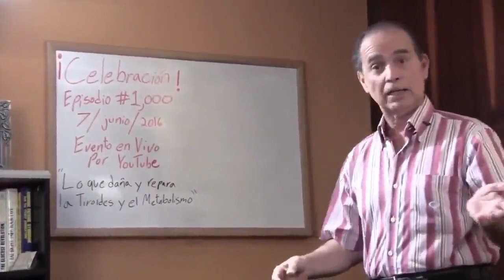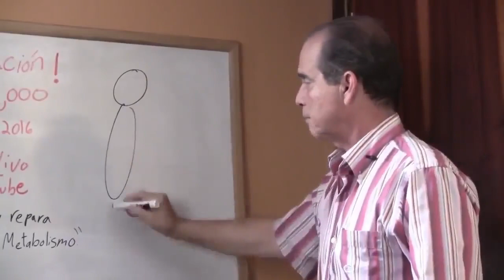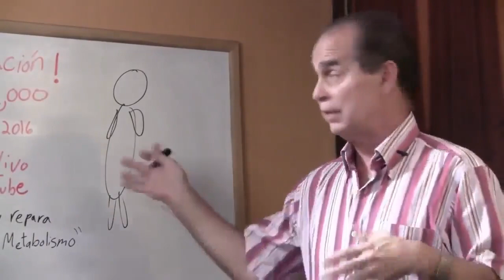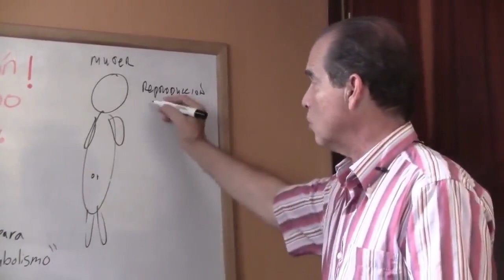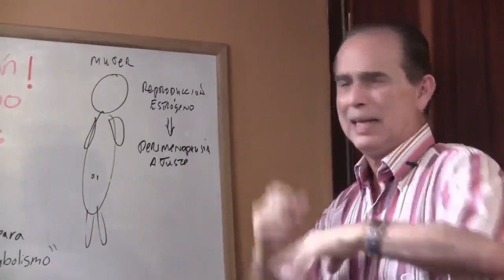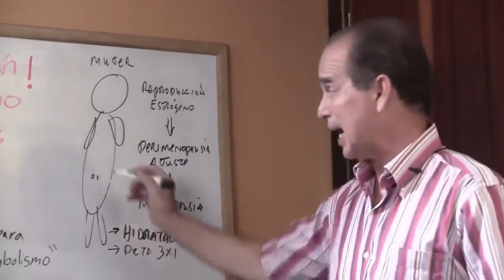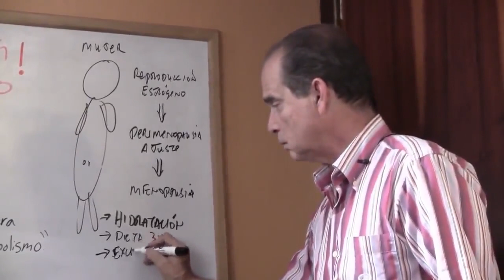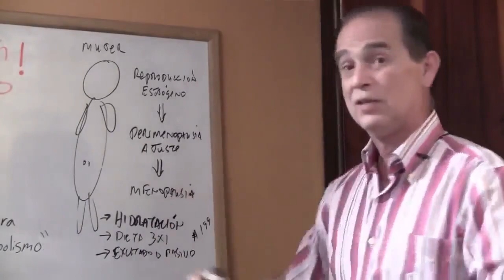#998 Problemas da menopausa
Compreendendo a Menopausa
Nesta seção, Suárez explora as mudanças hormonais e físicas que ocorrem durante a menopausa. Ele discute os sintomas típicos, como ondas de calor, alterações de humor e problemas de sono, e como eles podem afetar a qualidade de vida das mulheres.

Estratégias de Gerenciamento
Suárez oferece então estratégias práticas para lidar com os problemas da menopausa. Ele compartilha dicas de estilo de vida, incluindo dieta, exercício e técnicas de gerenciamento do estresse, que podem ajudar a aliviar os sintomas e promover o bem-estar durante essa fase de vida.

Suplementação e Tratamentos Naturais
Nesta parte, Suárez explora opções de suplementação e tratamentos naturais para ajudar a aliviar os sintomas da menopausa. Ele discute a eficácia de diferentes abordagens, desde fitoterapia até terapias complementares, e como elas podem complementar um plano de gerenciamento abrangente.

CONTACTAR NATURALSLIM® NA EUROPA
Free Choice Benelux B.V.
Waalstraat 5-D
1078 BN Amesterdão
Países Baixos

KvK : 85774529

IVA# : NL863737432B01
CONTACTAR NATURALSLIM® NO CONTINENTE AMERICANO
Para obter ajuda de um consultor metabólico certificado, ligue para 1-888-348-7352 ou visite-nos

Em Porto Rico, ligue para 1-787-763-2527 ou visite o nosso sítio Web

Na Europa, ligue para 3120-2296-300 ou visite o nosso sítio Web

Na República Dominicana, envie uma mensagem via Whatsapp para 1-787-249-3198

Na Colômbia, ligue para (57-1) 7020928

Subscreva a Unimetab aqui e deixe que o Frank o guie passo a passo

Subscreva a MetabolismoTV no Messenger para aceder ao treino metabólico exclusivo de Frank

Junte-se ao autor Frank Suárez, especialista em obesidade e metabolismo e autor do best-seller "O Poder do seu Metabolismo", para descobrir o seu metabolismo para perder peso e melhorar a sua saúde.

Envie uma mensagem ao Frank e à equipa da MetabolismoTV

A informação fornecida no MetabolismoTV® tem apenas objectivos educacionais. Não pretendemos diagnosticar, curar ou substituir a ajuda profissional do seu médico, nutricionista, dietista ou outro profissional de saúde qualificado. Deve sempre consultar o seu médico antes de fazer qualquer alteração na sua dieta, especialmente se estiver a fazer tratamento médico ou a tomar medicação prescrita.